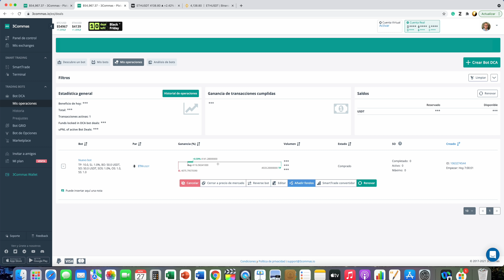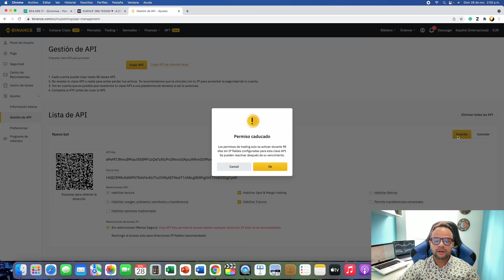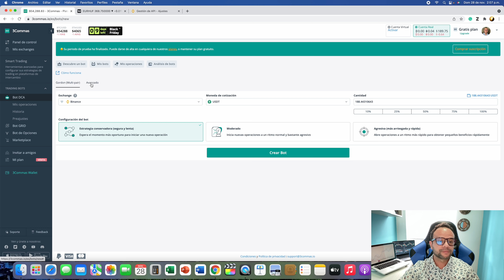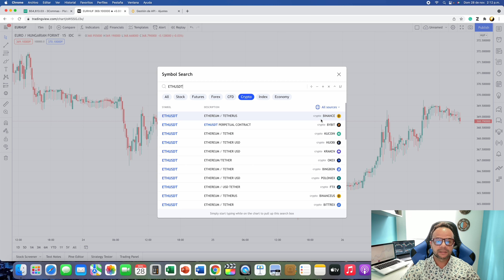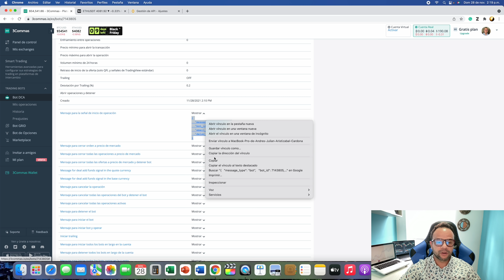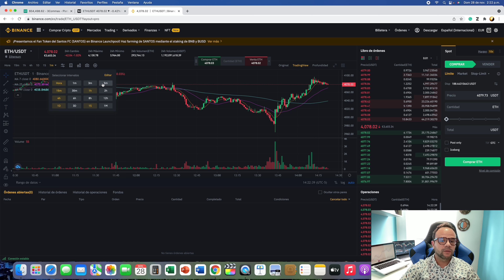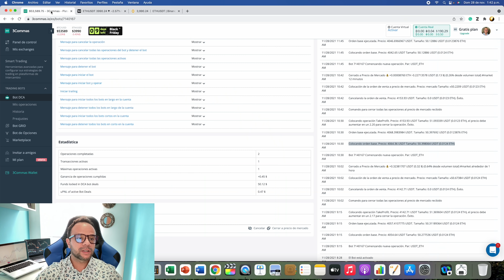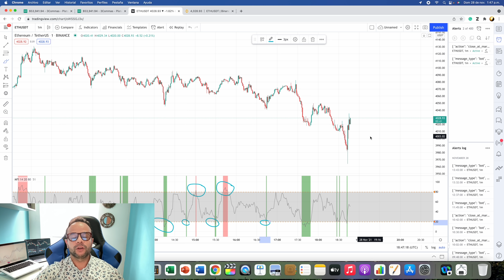🔥🤑APRENDE A CREAR ROBOTS PERSONALIZADOS PARA TRADING💰- GANA DINERO EN FORMA PASIVA 💪🏼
💰💰🔥🔥 MANEJA GRANDES CAPITALES PARA ALCANZAR TU LIBERTAD FINANCIERA CON FTMO:
💰💰🔥🔥 GANA HASTA $10,000 USD EN BONOS Y DESCUENTOS EN TARIFAS DE TRADING EN OKX:

🛑🛑🛑 ATENCIÓN: LAS OPINIONES Y POSICIONES EXPRESADAS EN ESTE VIDEO SON PERSONALES Y NO REPRESENTAN DE MANERA ALGUNA A NINGUNA EMPRESA NI INSTITUCIÓN.

No soy un asesor financiero ni la información compartida en este canal debe considerarse asesoramiento financiero. Toda la información compartida aquí es sólo para fines educativos. Por favor, realice su propia investigación.